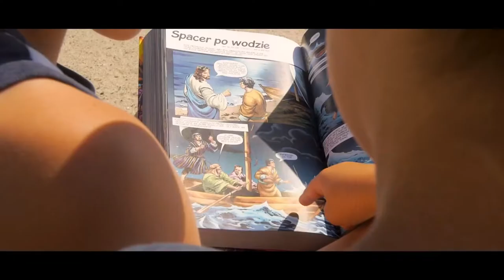Koncert Życzeń Stela- ADAM BUBIK - Nie boję się [OFFICIAL VIDEO]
Koncert Życzeń Stela - Kapela Polandia - ,,Za górami, za lasami' & "Maryna"
┌ Rozwiń Opis

Śpiewa dla Was:

►5:34  🎷 ADAM BUBIK - Nie boję się [OFFICIAL VIDEO]